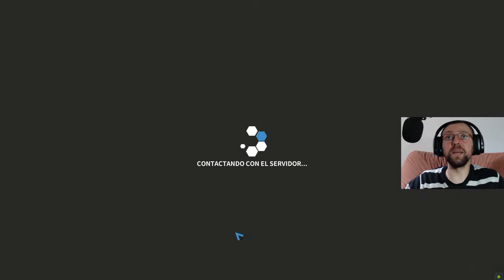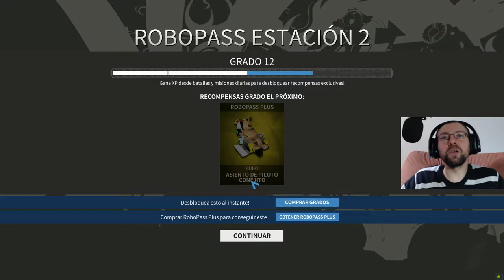LA PARTIDA PERFECTA - ROBOCRAFT #115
Bienvenidos a un nuevo gameplay de Robocraft y sobre todo a la partida perfecta con el avion, pobres ingenuos jajajaj. Espero que os guste